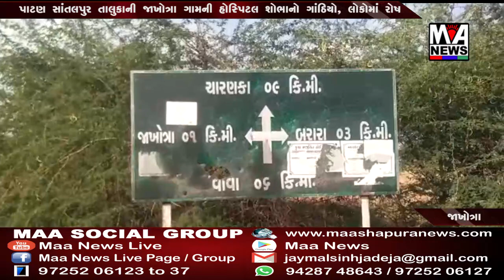પાટણ સાંતલપુર તાલુકાની જાખોત્રા ગામની હોસ્પિટલ શોભાનો ગાંઠિયો, લોકોમાં રોષ